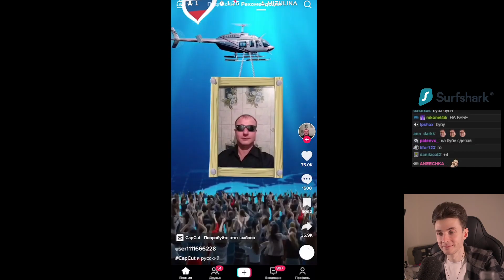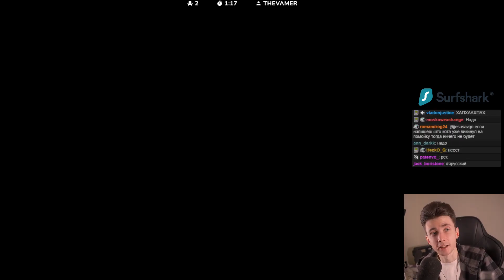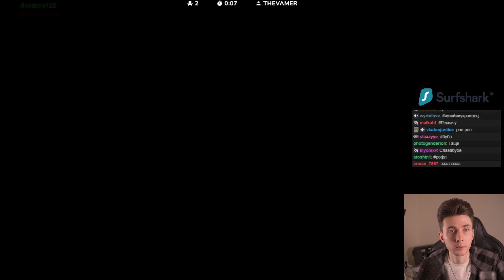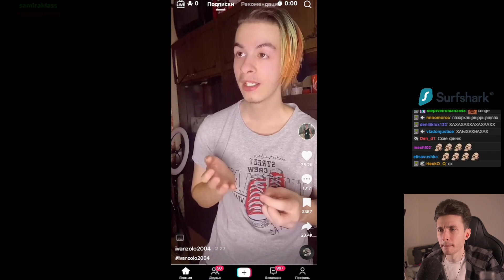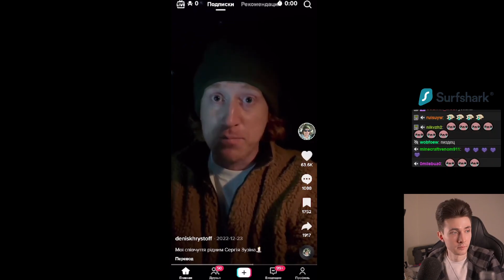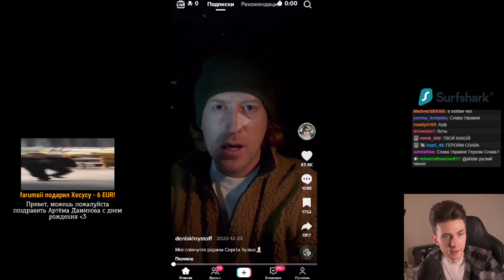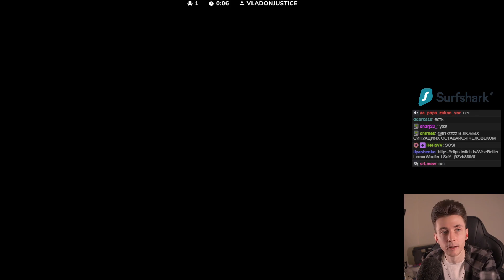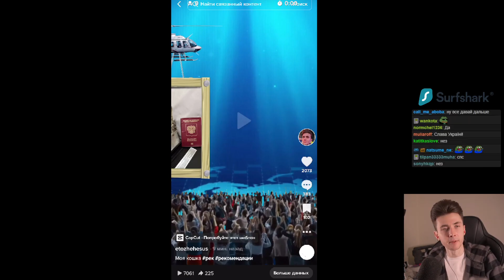БУБА ЗАПИСАЛА TIK TOK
Привет Всем!